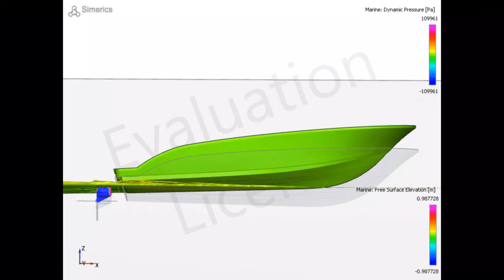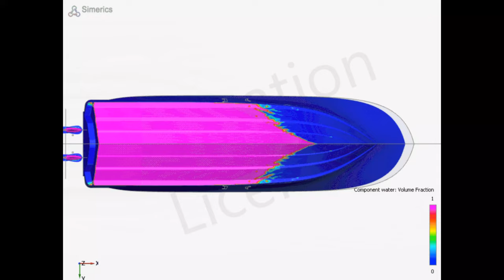Ep 32 Stingray Boats Factory Tour / What's behind the Curtain?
In this episode, I travel to Harstville, SC, and take a tour of the Stingray Boats factory.  Stingray has a storied past, but their designs and boats of today is what has my attention.  The Z Plane hull is revolutionary, and as I have proven in other videos, it is more efficient than other hull designs.  Not only is their design industry leading, but their efficient manufacturing process keeps the cost very low.  Follow along to learn more or click here to check out their

I bought my Stingray at Sand N Sea Marine in Stuart, Florida.  Sand N Sea Marine is a family run boat dealership that really takes care of their customers.  I highly recommend them, especially when it comes to buying a Stingray.